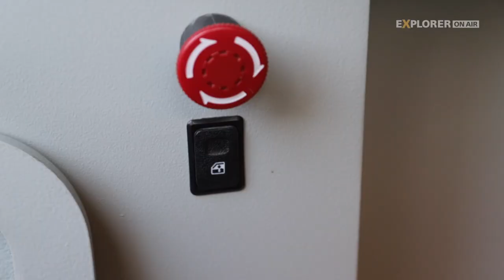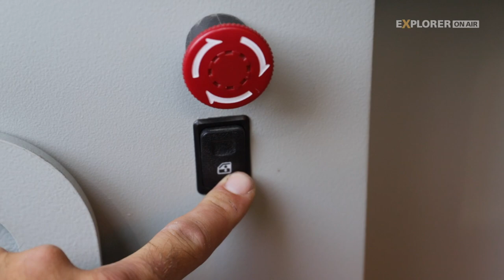Camp Crown Stealth DC – Pickup-Absetzkabine im Test [2019]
Wohnkabinen müssen nicht immer aus Sandwichmaterial bestehen. Die Stealth von Camp Crown wird aus Sperrholz gebaut – und das in Serie. Testfahrt der Absetzkabine aus dem EXPLORER 2019-03

Tarnung ist alles. Schließlich will man ja in der Siedlung nicht gleich als Ökospinner in Verruf geraten. Wie klingt das auch: „Unsere neue Wohnkabine wurde aus nachwachsenden Rohstoffen produziert.“? Das weckt ja eher Assoziationen wie Birkenstocksandalen vor Zirkus­wagen statt Gedanken an eine kantige Offroad-Box für den fetten Pickup in der Hauseinfahrt. Was ein Glück, dass die Außenhaut der Stealth sehr ausgiebig mit der Großformat-CNC-Fräse in Kontakt gekommen ist und so gar nicht nach Sperrholz-Kanten-DIY-Bauweise aussieht.

Sandwichmaterial aller Art hat für den Bau von Wohnkabinen zahlreiche Vorteile, das spätere Recycling aber ­gehört zu den Schattenseiten dieser Bauweise. Klug verarbeitetes Sperrholz ist bei vergleichbarer Stabilität in dieser Größenordnung nicht wesentlich  schwerer, bietet eine ausreichende Wärme­dämmung und ist obendrein kostengünstig. Grund genug für das Wohnkabinencenter, der Eigenmarke Camp Crown diese Holzkabine ins Portfolio zu ­stellen. Wir fuhren Baunummer eins.

▼ EXPLORER ▼
Auch als App für Android und iOS erhältlich, attraktive Prämie inklusive

Dieses Handbuch und DVD vermittelt alles Wissenswerte, um Reise-Offroader sicher und effektiv aus verfahrenen Situationen befreien zu können.